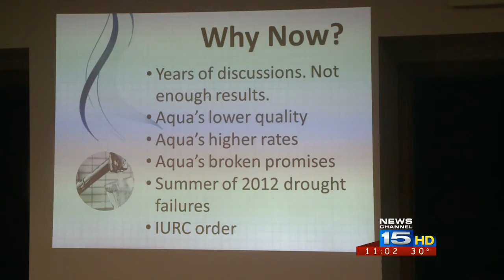City of Fort Wayne shares its plans to take over Aqua Indiana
City of Fort Wayne held one of several meetings to answer questions about its plans to take over Aqua Indiana.